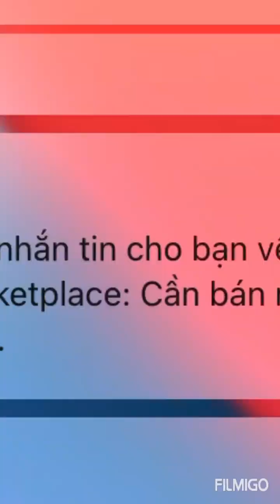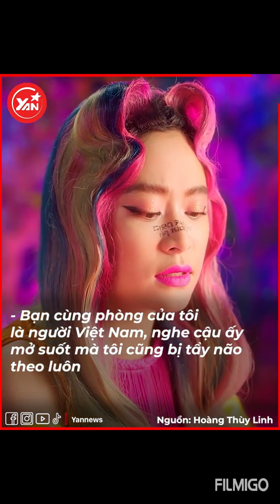4 tỷ lượt xem-SEE TÌNH ( Hoàng Thuỳ Linh ) XÂM CHIẾM THẾ GIỚI